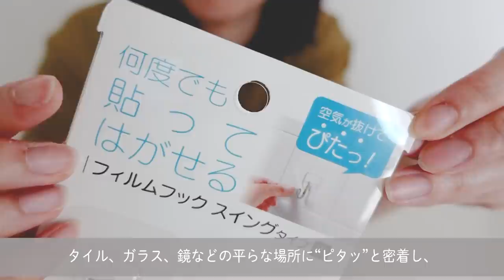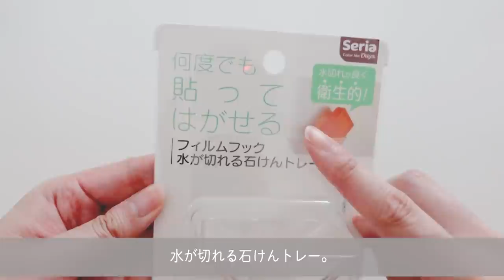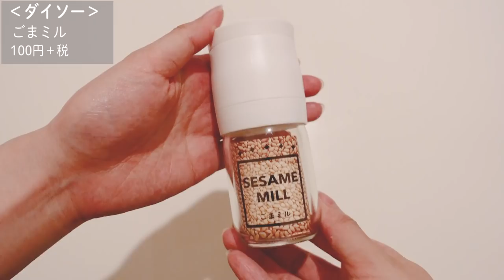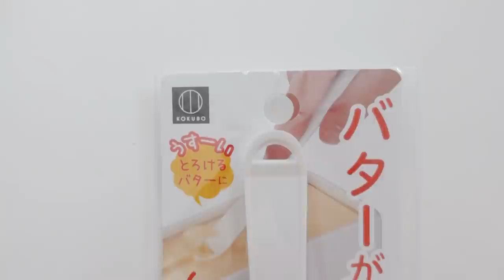【100均】最新！DAISOダイソー、Seriaセリアで買ってよかった便利アイテム／これが100円ってスゴイ／話題の100均グッズ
100均ダイソー、セリア、キャンドゥで買える
話題の人気商品や、気になってた新商品を
あんな使い方、こんな使い方して試してるチャンネルです。

人気すぎてなかなか買えなかったあのアイテムや、
「もっと早く知りたかった！」と思った100均便利グッズ＆収納アイテムを、
今週もたくさん購入しました♪

【もくじ／table of contents】
00:16 洗濯物が一度に外せるピンチハンガー（セリア）
02:00 吊り下げ薬味チューブクリップ（セリア）
04:20 何度でも貼ってはがせるフィルムフック スイングタイプ（セリア）
06:08 何度でも貼ってはがせるフィルムフック 水が切れる石けんトレー（セリア）
08:10 ごまミル（ダイソー）
10:11 ピーラー式 バターナイフ（キャンドゥ）
11:50 アルミバターナイフ（セリア）
12:29 ロングコート収納袋（セリア）